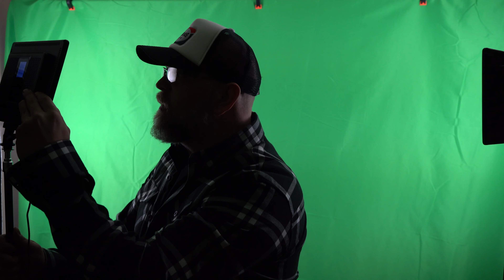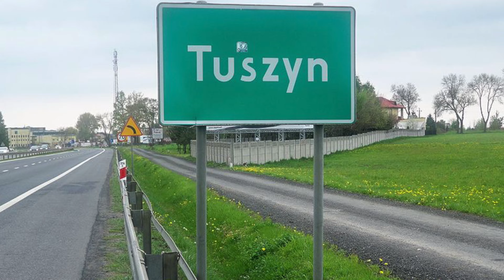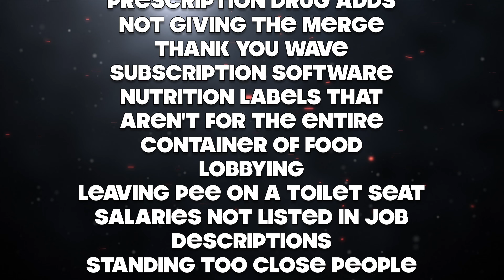You Don’t Know LAWS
On this episode of Get Fact Chris Biggs explores some of the strangest and weirdest LAWS mankind has ever created. From Ancient Rome and Babylon all the way to current Kentucky, laws against beans, talkative women, selling your children and even doing stuff with fish.